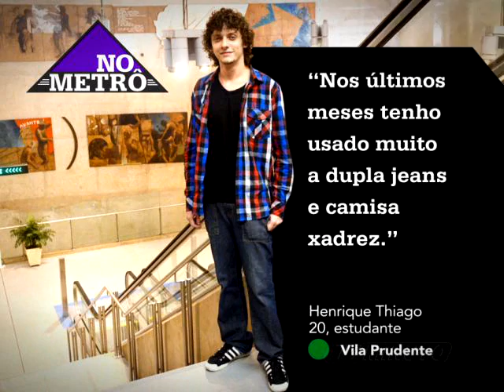No Metrô - TV Minuto